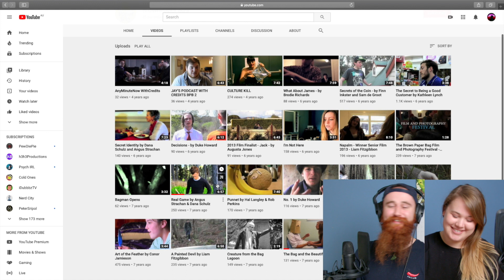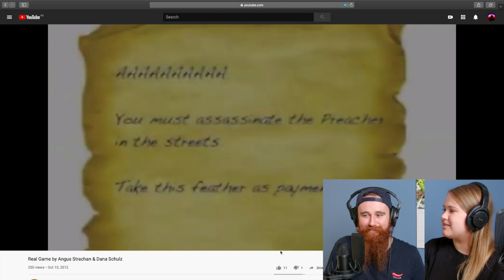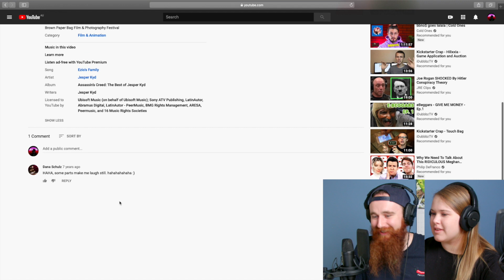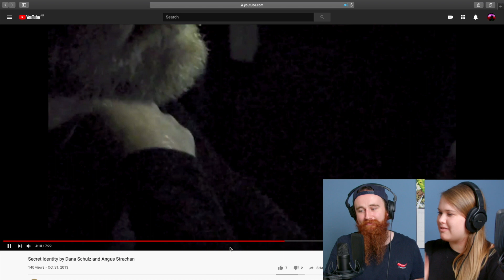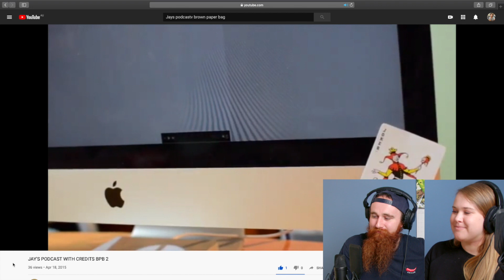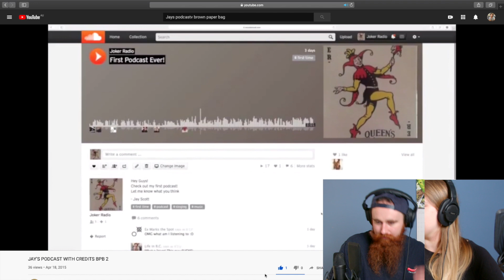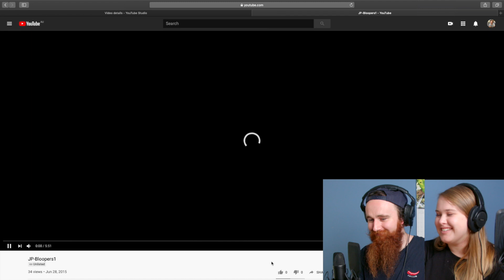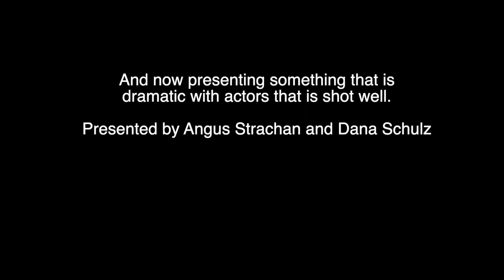YouTuber Reacts to their First Ever Short Films!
Strack Reacts with a Mate! Dana Schulz joins me in rewatching our first ever short films we created. Fair warning, they're not great! Also stick around the end for an amazing bit of content ;)